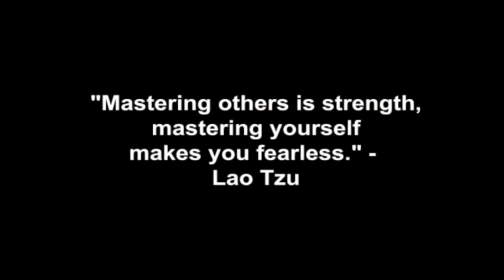Act Like A Stalker... Get Rejected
Coach Corey Wayne discuses why contacting a woman excessively when she does not quickly return your phone calls, texts, emails, messages, etc. causes her to reject you and treat you like a stalker.

Corey Wayne